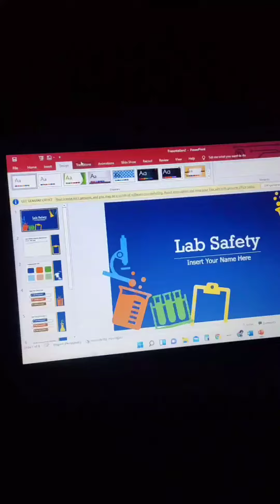Memory, trip lang